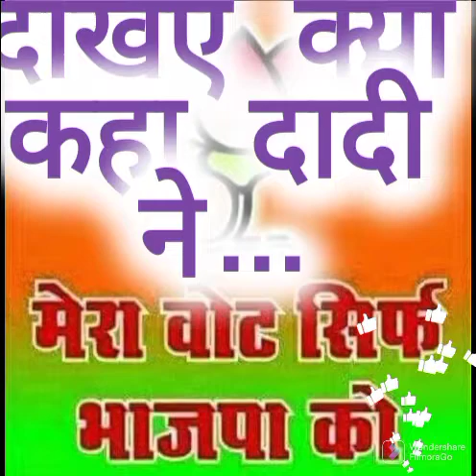आखिर क्यों लिया मोदी जी ने इस महिला का नाम || बुजुर्ग महिला और कच्चा बादाम || क्या है कहानी